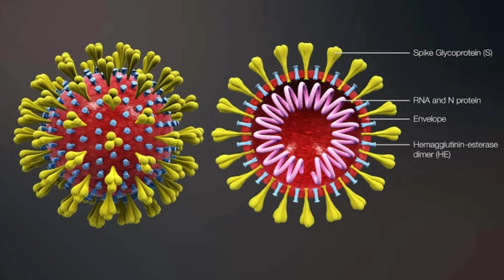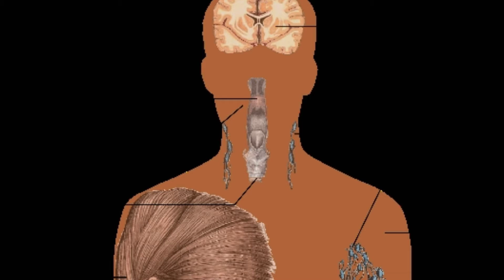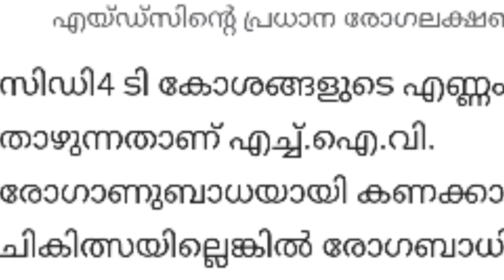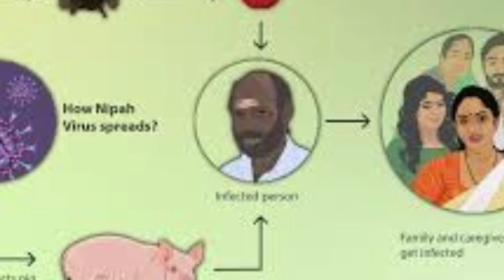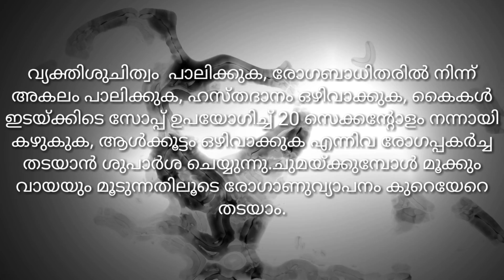What is Virus? | Different types of virus in Malayalam| വൈറസുകൾ പലതരം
A virus is a submicroscopic infectious agent that replicates only inside the living cells of an organism. Viruses can infect all types of life forms, from animals and plants to microorganisms, including bacteria and archaea. Since Dmitri Ivanovsky's 1892 article describing a non-bacterial pathogen infecting tobaccoplants, and the discovery of the tobacco mosaic virus by Martinus Beijerinck in 1898,more than 6,000 virus species have been described in detail, of the millions of types of viruses in the environment. Viruses are found in almost every ecosystem on Earth and are the most numerous type of biological entity.The study of viruses is known as virology, a subspeciality of microbiology.

HIV/AIDS
Humanimmunodeficiencyvirus infection and acquired immune deficiency syndrome (HIV/AIDS) is a spectrum of conditions caused by infection with the humanimmunodeficiencyvirus (HIV ). Following initial infection a person may not notice any symptoms, or may experience a brief period of influenza-like illness. Typically, this is followed by a prolonged period with no symptoms. If the infection progresses, it interferes more with the immune system, increasing the risk of developing common infections such as tuberculosis, as well as other opportunisticinfections, and tumors which are otherwise rare in people who have normal immunefunction. These late symptoms of infection are referred to as acquired immunodeficiency syndrome (AIDS ). This stage is often also associated with unintended weight loss.

Coronavirusdisease2019 (COVID-19) is an infectious disease caused by severe acute respiratory syndrome coronavirus 2 (SARS-CoV-2). It was first identified in December 2019 in Wuhan, the capital of China's Hubei province, and has since spread globally, resulting in an ongoing pandemic.As of 6 May 2020, more than 3.66 million cases have been reported across 187 countries and territories, resulting in more than 257,000 deaths. More than 1.19 million people have recovered.

Zikavirus belongs to the family Flaviviridae and the genus Flavivirus, thus is related to the dengue, yellowfever, Japaneseencephalitis, and West Nile viruses. Like other flaviviruses, Zika virus is enveloped and icosahedral and has a nonsegmented, single-stranded, 10 kilobase, positive-sense RNAgenome. It is most closely related to the Spondwenivirus and is one of the two known viruses in the Spondwenivirusclade.

A Nipahvirusinfection is a viralinfection caused by the Nipah virus.Symptoms from infection vary from none to fever, cough, headache, shortnessofbreath, and confusion. This may worsen into a coma over a day or two. Complications can include inflammation of the brain and seizures following recovery.

Severe acute respiratory syndrome-related coronavirus (SARS-CoV or SARSr-CoV)[note is a species of coronavirus that infects humans, bats and certain other mammals. It is an enveloped positive-sense single-stranded RNA virus that enters its host cell by binding to the angiotensin-converting enzyme 2 (ACE2) receptor. It is a member of the genus Betacoronavirus and subgenus Sarbecoronavirus
HIV/AIDS

Ebolavirusdisease #(EVD), or simply Ebola, is a viral haemorrhagic fever of humans and other primates caused by ebolaviruses. Signs and symptoms typically start between two days and three weeks after contracting the virus with a fever, sore throat, muscular pain, and headaches.Vomiting, diarrhoea and rash usually follow, along with decreased function of the liver and kidneys.At this time, some people begin to bleed both internally and externally.The disease has a high risk of death, killing 25% to 90% of those infected, with an average of about 50%. This is often due to low blood pressure from fluid loss, and typically follows six to 16 days after symptoms appear.